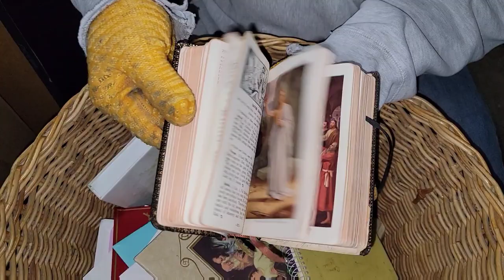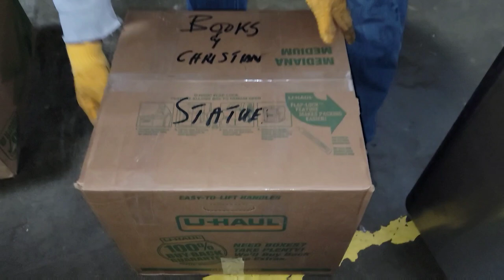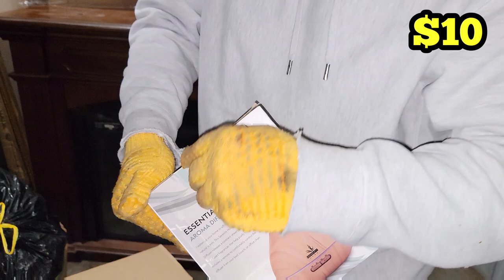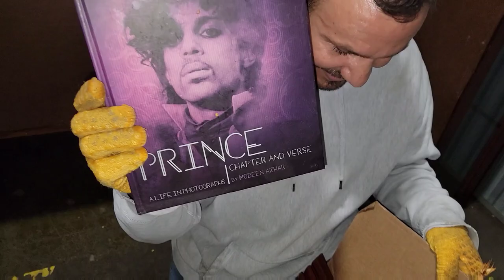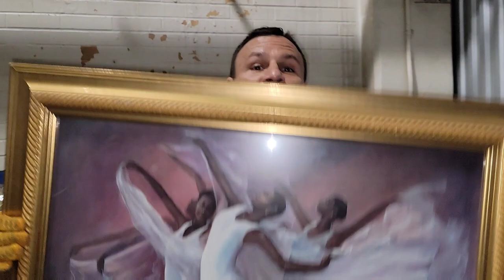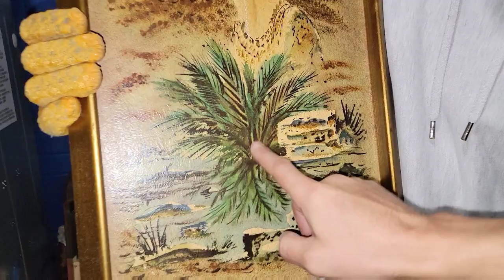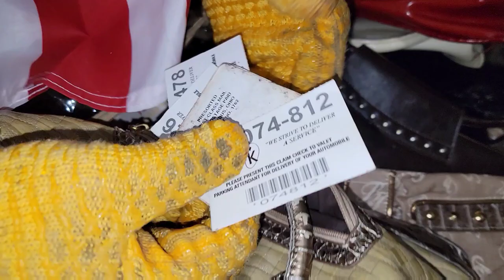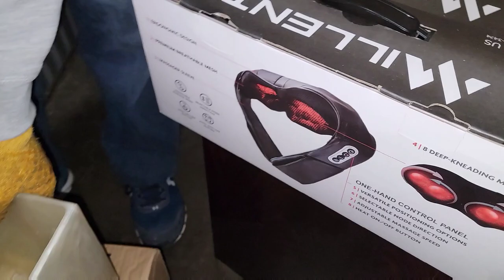PREVIOUS OWNER LEFT GOLD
Watch to the END to see exactly what Jeremy & George find!

With months of winter weather, doctor's appointments, surgeries, moving and many other business ventures that took time, Jeremy and George are finally ready to buy another storage unit

They buy the 1st unit up for auction for $660 and quickly find out that the previous owner died

As they continue to explore, they find thousands of dollars in resellable items

They also find things they can use at the new house and Florida Ranch

But they best find comes later under a magnifying glass

How much money do you think they will make?

PUBLISHED ON:
4.14.22